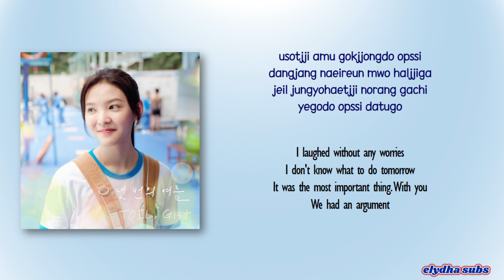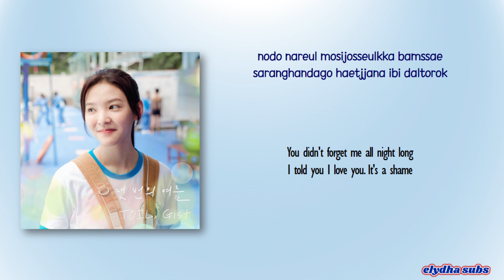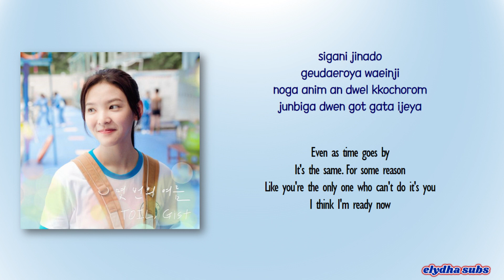TOIL & Gist - 몇 번의 여름 (After a Few Summers) [My Love OST] [Rom|Eng Lyric]